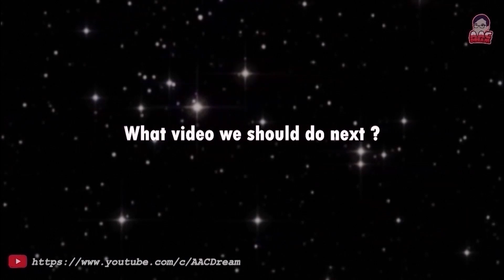Mommy Long Legs vs Huggy Death Battle (2D Animation)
Mommy Long Legs vs Huggy Death Battle - Epic 2D Animated

Animated by : Hoodoh